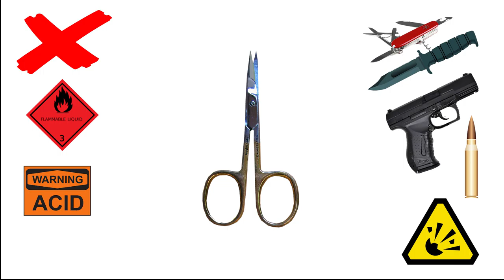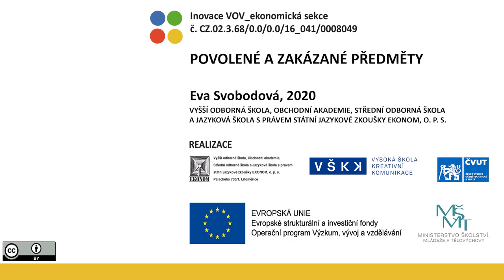VOV E403/1 – POVOLENÉ A ZAKÁZANÉ PŘEDMĚTY